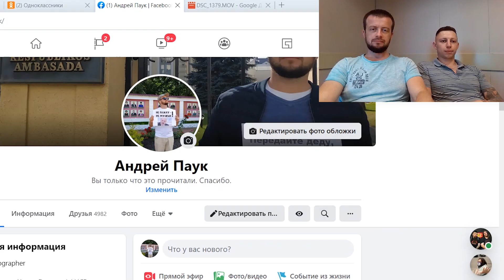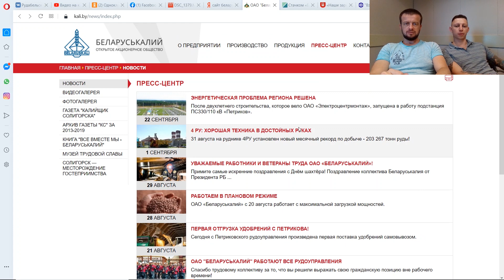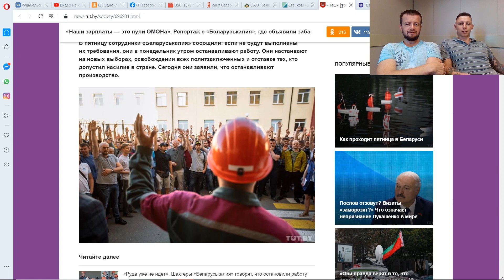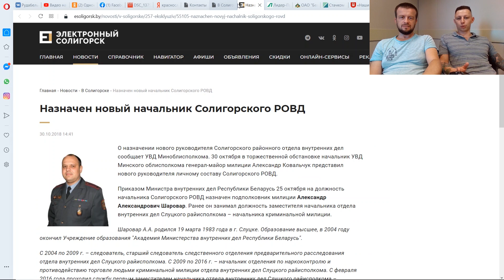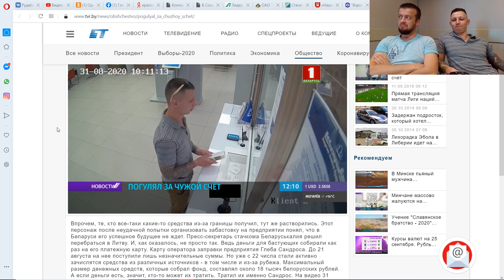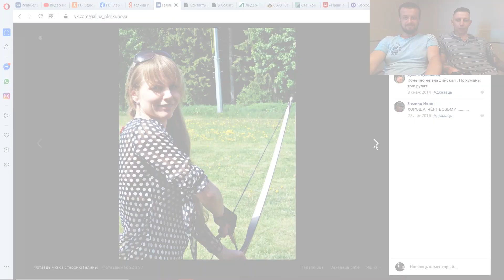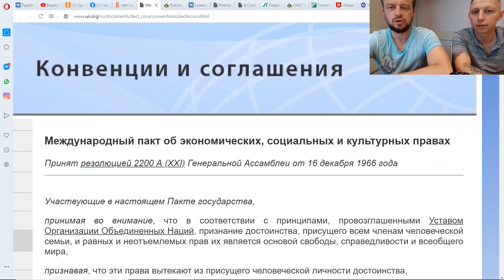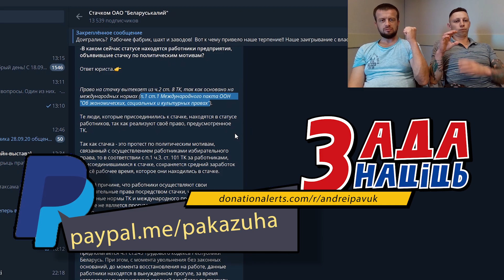Пра Глеба Сандраса - шахцёра і куцёжніка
Госць сёняшней перадачы Глеб Сандрас. Ён прадстаўнік стачкаму Беларускалія. З перадачы вы даведаецеся чаму Глеб збег з Беларусі, навошта пра яго зняла сюжэт БТ, і хто ў іх на прадпрыемстве ідыёлаг.

Пакласці на мабільны: Павуку А1 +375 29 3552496; Васілю life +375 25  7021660